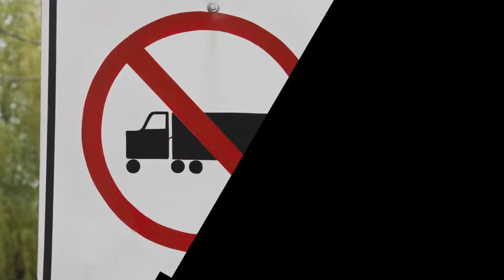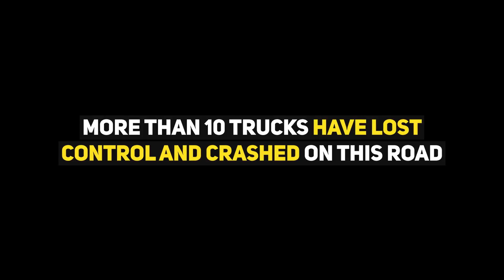Multiple runaway trucks force PennDOT to ban some big rigs on state road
Pennsylvania Department of Transportation announced that they will be implementing a new 13 ton weight limit for trucks on a steep portion of State Road 160 in Wellerburg, effective as of January 12, 2019.